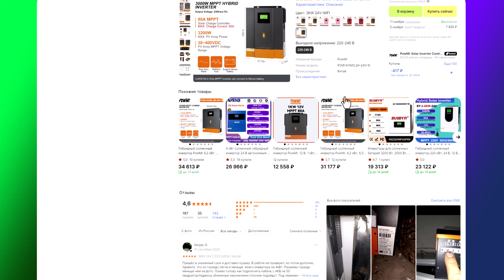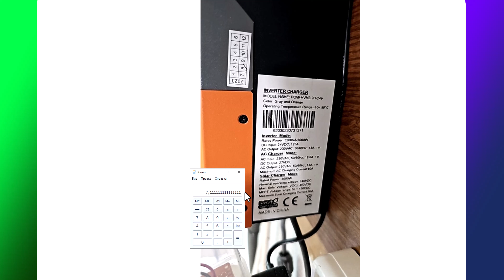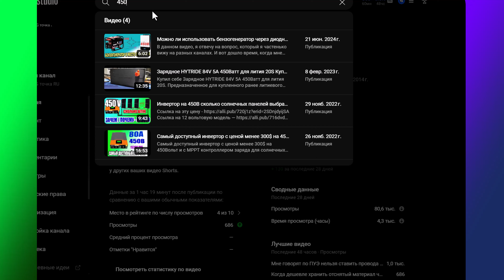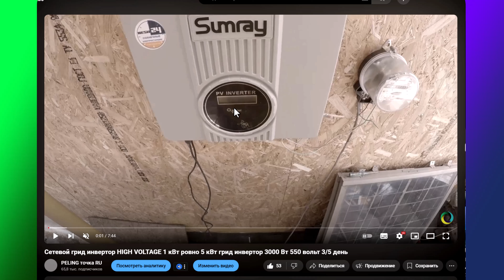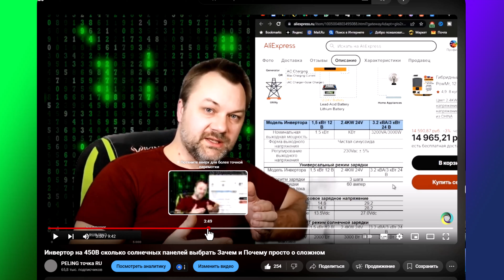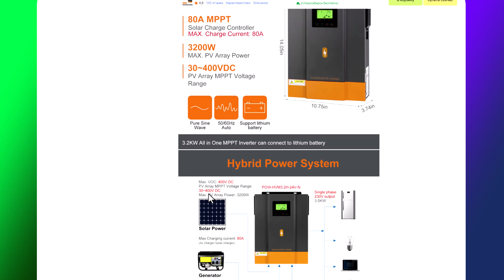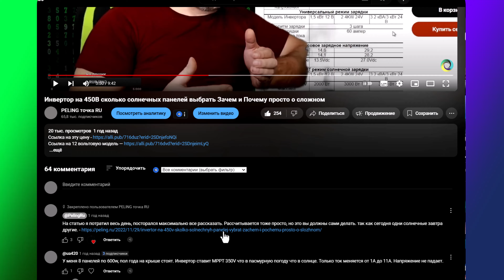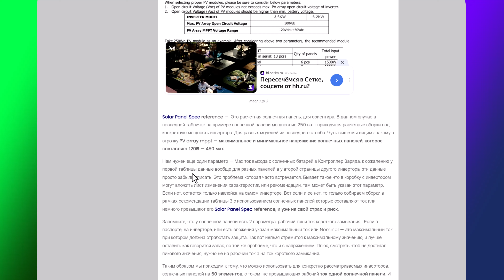Сколько солнечных панелей Нужно для инвертора Зачем и Почему просто о сложном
реклама ООО "АЛИБАБА.КОМ (РУ)" ИНН 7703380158

В последнее время, уходящего года, очень часто ко мне стали обращаться люди, с просьбой рассказать, сколько минимум можно подключить солнечных панелей, на инвертора или контроллеры заряда для солнечных панелей с напряжением в 450 вольт.  А так как я много лет сталкиваюсь с подобным оборудованием. И у самого стоял сетевой инвертор на 500 вольт, естественно я проводил разного рода тесты и эксперименты по панелям. Это не считая ремонтов подобного оборудования. У меня есть что рассказать. А начну я пожалуй в данной статье с самого начала. На мой взгляд, эта информация, будет более понятна, и куда более востребована, чем речь про начинку самих контроллерах. Или работу их и почему важно не превышать параметры которые указываются на инверторе. К сожалению на что многие зрители, просто не обращают внимание.

У меня на сайте вы найдете рекомендации производителя по солнечным панелям и по проводам, так же я добавил ссылку на РДФ файл мануала данных линеек инверторов.